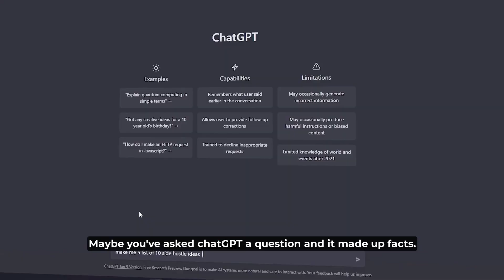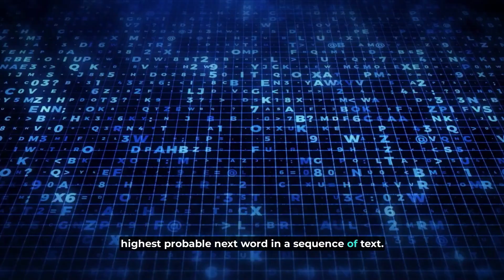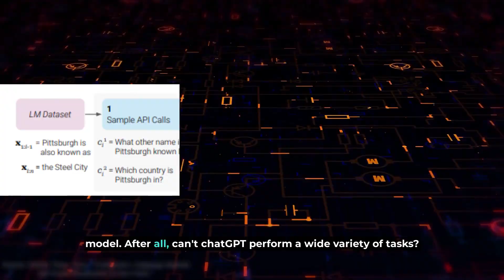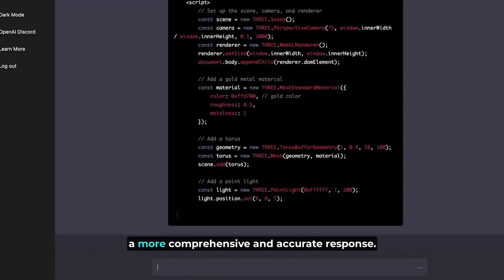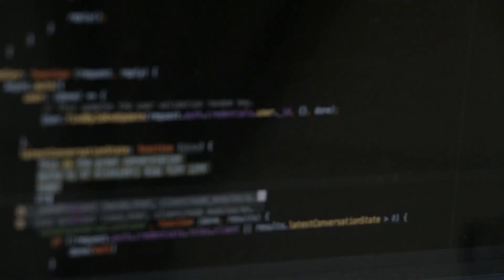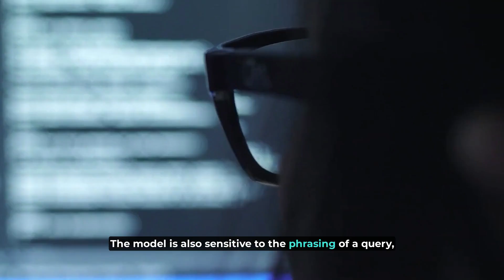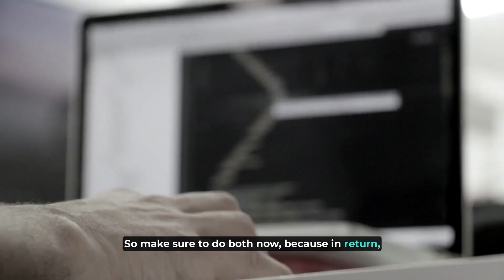Better Than GPT-3? Meta Unveils Mind-Blowing AI That Will Change Everything | AI News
Everyone is wondering when we'll finally get GPT-4, but Meta AI's latest research revealed a game-changing AI model called ToolFormer. With ToolFormer, the future of natural language processing just got a whole lot smarter. Welcome to this edition of AI News here on PathFinder!

Is ToolFormer really better than GPT-3? Is "Mind-blowing AI that will change everything" an overstatement?

Traditional language models, like chatGPT built on GPT-3.5, and to some extent Bing's chatbot Sydney, are limited to their own internal knowledge and training data, which means they can often struggle with basic tasks that fall outside of their core competency of text generation.

ToolFormer, on the other hand, can understand what you're asking for, and then figure out the best way to provide an answer or perform a task using the right tool or software program. And it can do all of this nearly autonomously, making it a powerful tool for augmenting human intelligence and improving our ability to perform a wide range of tasks, i.e. the ultimate assistant as far as artificial intelligence goes.

In tests conducting during the research, ToolFormer managed to outperform GPT-3 despite the massive difference in the sizes of their training data. This is a massive development in LLM research and I'm eagerly awaiting what type of language models we'll have access to after 2 more papers ;)

If you're interested in developments in technology and artificial intelligence, then consider subscribing as here on PathFinder we breakdown the latest AI news and insights as well as show you how to get the most out of these new technologies to boost your productivity.